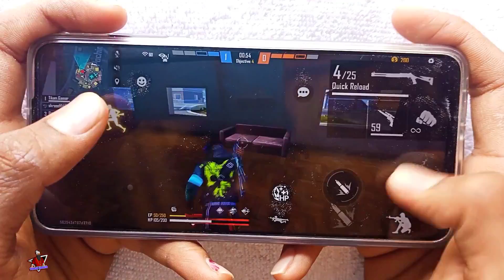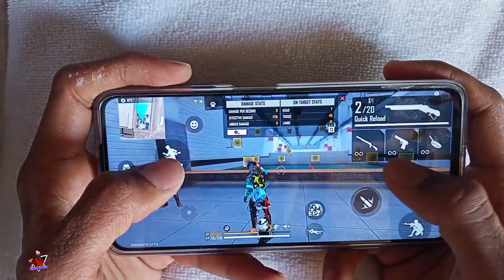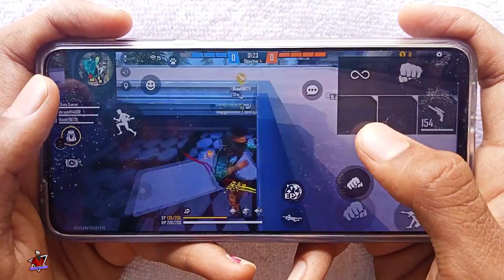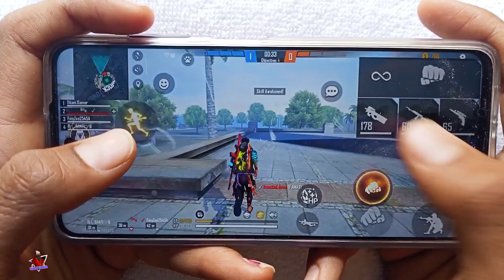Poco x3 pro free fire gameplay handcam onetap headshot tips and trick SD860 processor test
Poco x3 pro garena free fire handcam gameplay
all guns onetap headshot tips and tricks on this video